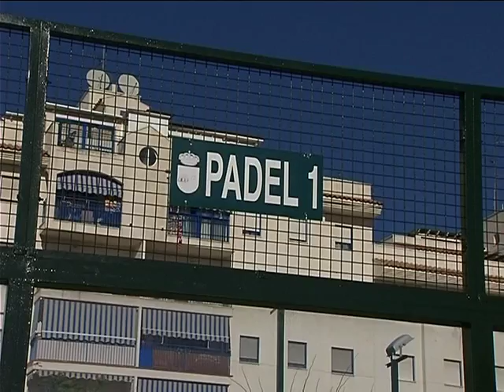LIGA DE PADEL